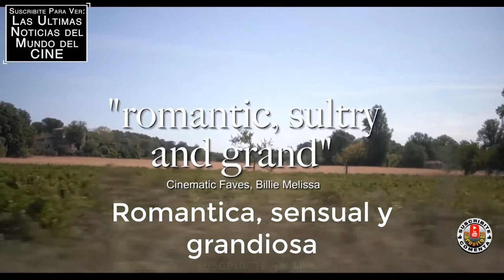MA BELLE MY BEAUTY - Trailer Subtitulado al Español - Idella Johnson / Hannah Pepper-Cunningham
Titulo Original: Ma Belle, My Beauty
Director: Marion Hill
Reparto: Idella Johnson, Hannah Pepper-Cunningham, Lucien Guignard
Sinopsis: Bertie y Fred, dos músicos que acaban de contraer matrimonio, se están ajustando a su nueva vida en la hermosa campiña francesa. Para Fred resulta relativamente fácil dado que es hijo de padre español y madre francesa, pero Bertie, nativa de Nueva Orleans, sufre una depresión que le está afectando a la hora de cantar. Lane, la ex novia que desapareció de su relación a tres hace algunos años, aparece sin previo aviso para darles una sorpresa, aportando a la pareja nueva energía... y también nuevos problemas.